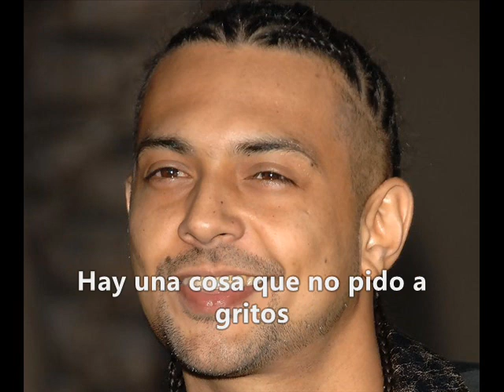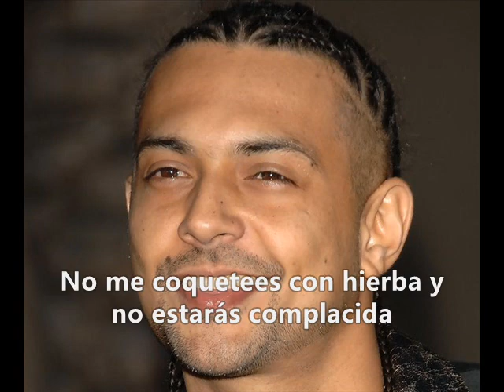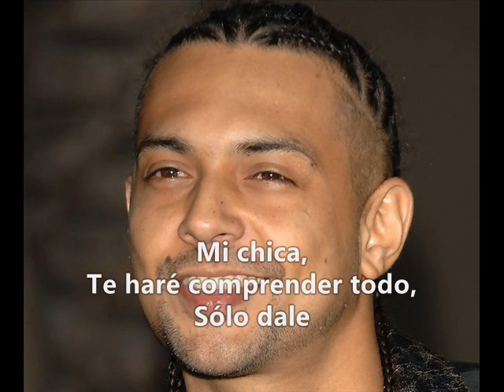Sean Paul - Don't Tease Me (Subtitulada en Español)